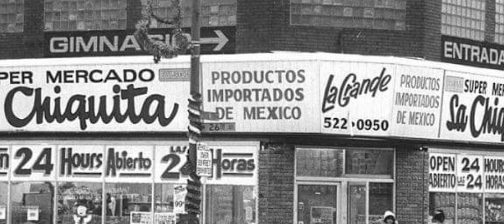How Supporting Local Grocers Can Change a Community | Food Market La Chiquita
Explore the Food Market La Chiquita store, a beloved minority-owned grocery market in Illinois! Watch the journey behind the unique Food Market La Chiquita, which has served the community since 1986. Discover how La Chiquita prioritizes quality, dignity, and fresh, homemade food, setting itself apart in the competitive landscape of local grocers.

Key Takeaways:
- Learn about Food Market La Chiquita's journey from a small corner store to a thriving supermarket -chain.
- Hear inspiring stories of employees who have built careers and pride within the community.
- Understand the significance of supporting local businesses in Illinois, particularly those owned by minorities.

Share your favorite Chicagoland grocery stores in the comments below!

For more information about the We Are Retail campaign and to explore additional resources, visit our

00:00 -  Introduction
00:50 - Growing La Chiquita
01:30 - Why Choose La Chiquita
02:18 - Why We Empower Employees